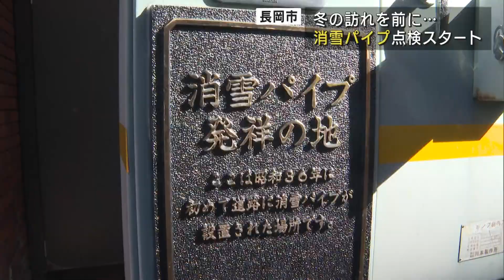消雪パイプ･発祥の地 長岡市 全長360km 冬の訪れを前に恒例の一斉点検 UXニュース10月13日OA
冬の訪れを前に長岡市で消雪パイプの点検作業が始まりました。
消雪パイプ発祥の地・長岡市で、冬を前に毎年この時期に実施される点検。市が管理する総延長360kmの消雪パイプの汚れの除去や確認作業が進められます。

2023年10月13日放送時点の情報です